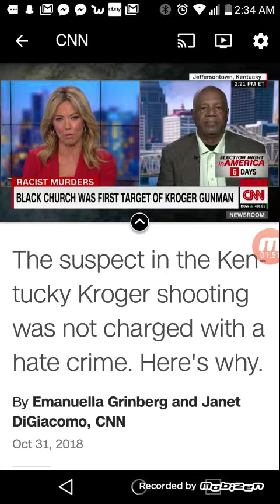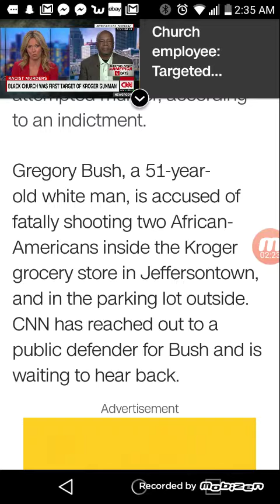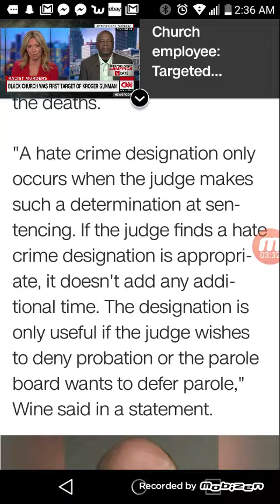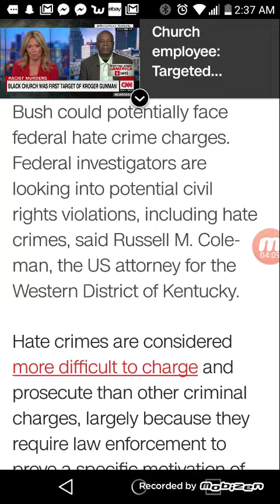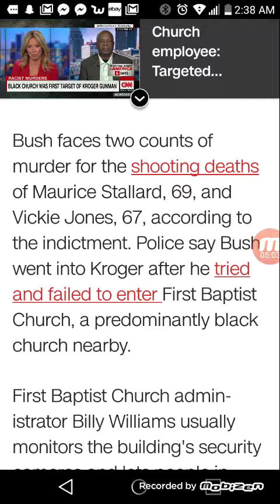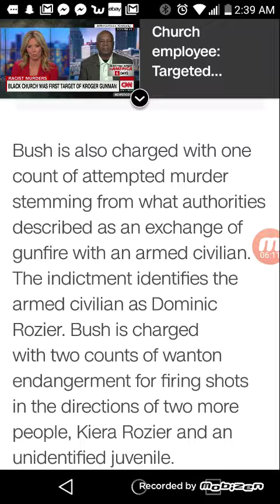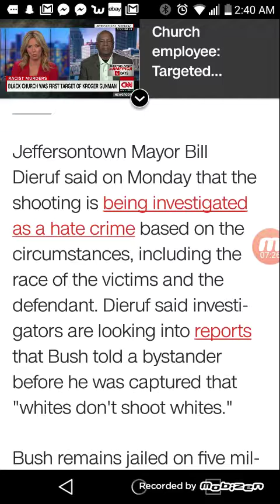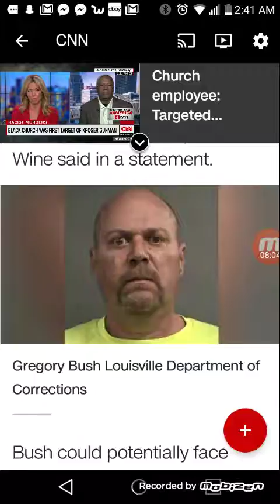Suspect in Kentucky Kroger Shooting not charged with hate crime.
News article found on CNN